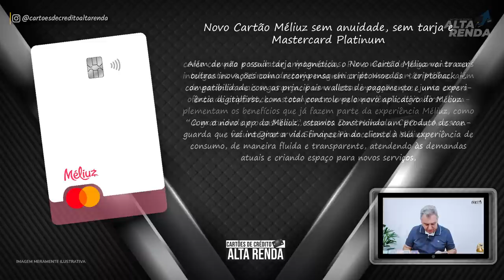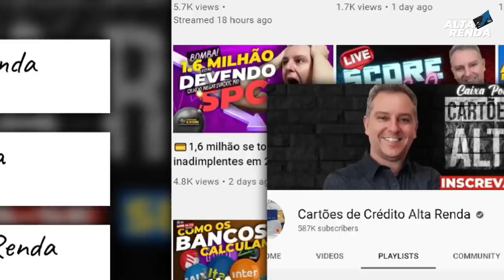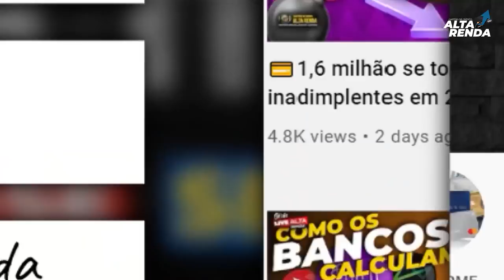💳NOVO CARTÃO MÉLIUZ O 1º CARTÃO SEM TARJA DO BRASIL VERSÃO PLATINUM SEM ANUIDADE MASTERCARD.